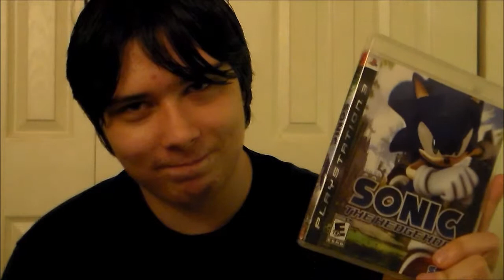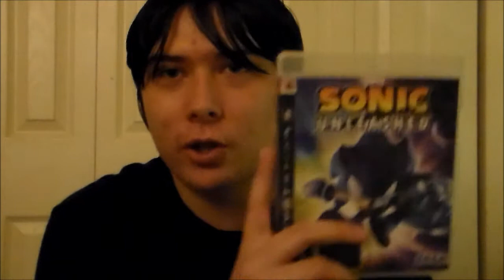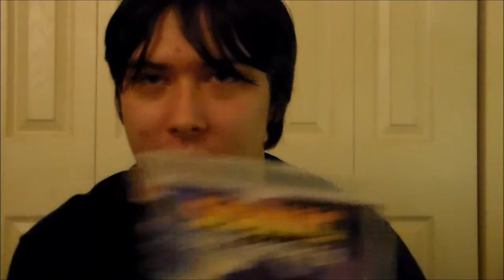TheCman235's video game Collection Part 5 - PS3 and Xbox 360 games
Were Coming to the end soon only one more part